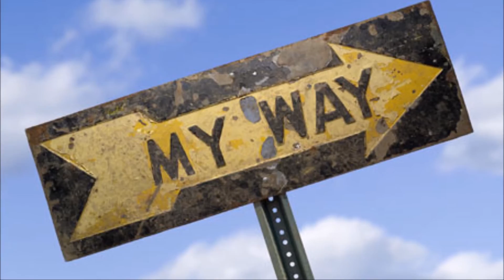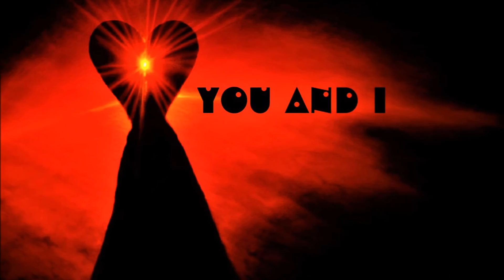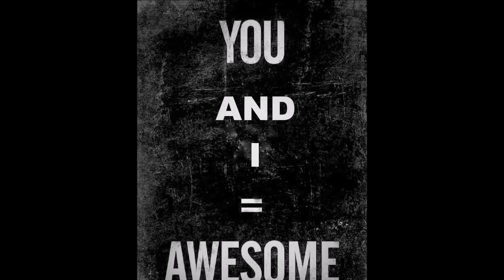Greg Godovitz - You and I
Another great track off the aMuseMe CD. I'd like to send this Valentine's Day request out to my beautiful wife Lori and to all the great couples out there and in this video.